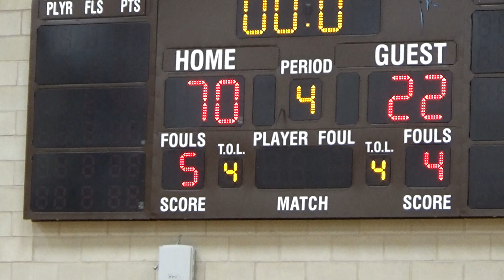4th-Qt. Weequahic H.S.,Nwk., N.J. Junior Varsity vs Glen Ridge H.S., N.J. 2-13-2018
4th-Qt. Weequahic High School, Newark., N.J. Junior Varsity vs Glen Ridge High School, Glen Ridge, N.J. 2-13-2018 at Ronald G. Stone Community Gymnasium-Les Fien Arena / Weequahic high School, Newark, N.J. by Angelo N. Clark